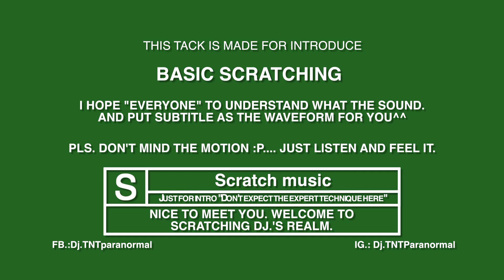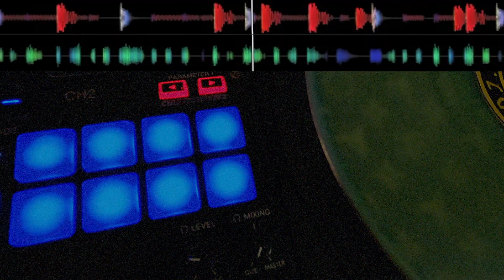Nice To meet you (Mister Dj.)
Track นี้ผมทำด้วยแนวคิดว่า ไม่ค่อยมีใครเข้าใจการScratch ส่วนหนึ่งของ Turntablist Art กันจริงๆเลย หลายๆคนรู้จักผม หรือ Dj. ก็เข้าใจว่าเป็นDj. "มีแค่การเปิดเพลงแม้แต่วงการ Hiphop เมืองไทยที่นิยมกันทุกวันนี้ก็ตาม" ทั้งๆที่การ Scratch เป็นสิ่งที่ทุกคนมองว่ามันเป็น เสียงเฉพาะของเพลง Rap หรือ Hiphop ด้วยซ้ำ

เพราะมันก็เหมือนการลีดกีต้าร์ หรือเล่นโซโลเครื่องดนตรีชิ้นหนึ่ง ในที่นี้คือ Turntable ที่ช่วยให้นักดนตรีสื่อสารออกมาได้มากกว่าแค่การเล่นเป็นเพลง มันมีทั้งเทคนิคที่ต้องฝึกฝน ความเข้าใจ อารมณ์ บุคคลิก ความคิดที่ต้องการจะถ่ายทอด

กว่าจะเข้าใจมันก็ยากเหมือนการเรียนรู้ภาษาใหม่ภาษาหนึ่งเลย ถ้าจะให้สื่อสารกันได้ก็ต้องใช้เวลาศึกษานานมากๆ แต่แค่เข้าใจธรรมชาติ และตัวตนของการ Scratch คงไม่ยากเกินไป

เลยทำTrackนี้ขึ้นมา "Nice To Meet You" แทนการแนะนำตัวตนที่แท้จริงให้รู้จักกัน หวังแค่ว่าถ้าคนเข้าใจมันมากขึ้น ผลงานที่สนุกขึ้นอีกหลายขั้นจากหลายๆคนก็มีโอกาสทำออกมาได้อีกมาก Track นี้เลยไม่มีอะไรมาก Beat ง่ายๆไม่ต้องซับซ้อน เพื่อให้การScratch ชัดเจน และจัดวางการเล่นง่ายๆแค่ เทคนิคพื้นฐาน กลุ่มForward, Backward, Transform , Chirp ที่คนลองเล่นก็ทำได้ภายในวันแรกที่ลอง เพียงใส่จังหวะให้ถูก ใส่น้ำหนักให้ดี ก็ทำออกมาได้เป็นรูปร่างแล้ว

ถ้าฟังแล้วสนใจหรือพอจะเข้าใจ ผมมี Track part2 ชื่อว่า Nice To Meet You Too รออยู่ครับ^^

I try to  introduce "Basic scratch" to mass people around me who don't have an idea what is "Scratching". By make the simple song like ABC song in scratching term. Only the basic scratching like session Forward , Backward , Transform , and Chirp all those scratching like newbie can do for easy understand.